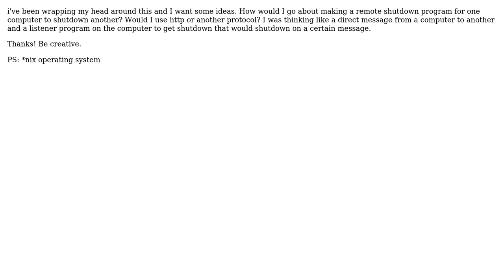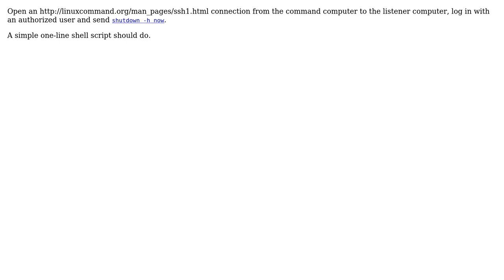Software Engineering: How to go about a remote shutdown program?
With thanks & praise to God, and with thanks to the many people who have made this project possible! | Content (except music & images) licensed under CC BY-SA | Music | Images & others | With thanks to user Philipp user hiperbolt user Dan Pichelman and the Stack Exchange Network Trademarks are property of their respective owners. You are responsible for your own actions.